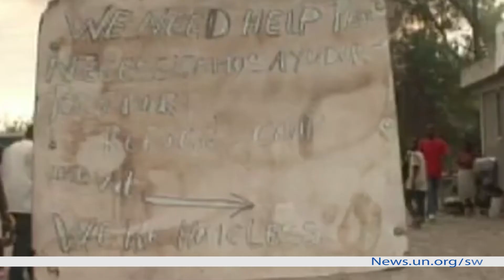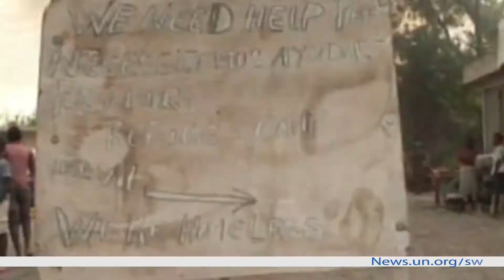Zimbabwe chonde chonde zingatieni ahadi ya amani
Umoja wa Mataifa una wasiwasi mkubwa kutokana na matukio ya ghasia yaliyoibuka nchini Zimbambwe baada ya uchaguzi wa rais na kusababisha vifo vya raia.
news.un.org/sw